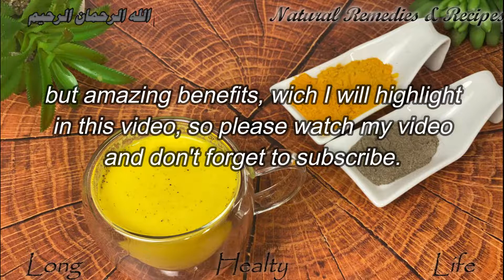Unbelievable !Drink 1 teaspoon of turmeric with milk ! You will be surprised with the results.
Unbelievable !Drink 1teaspoon of turmeric with milk ! You will be surprised with the results.